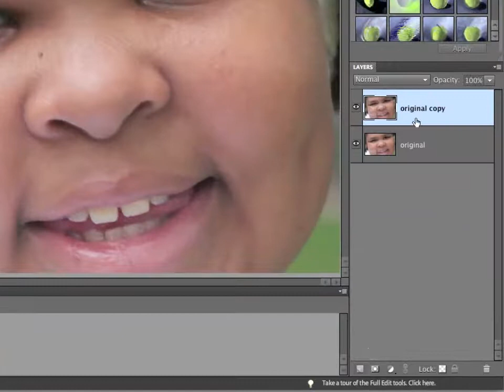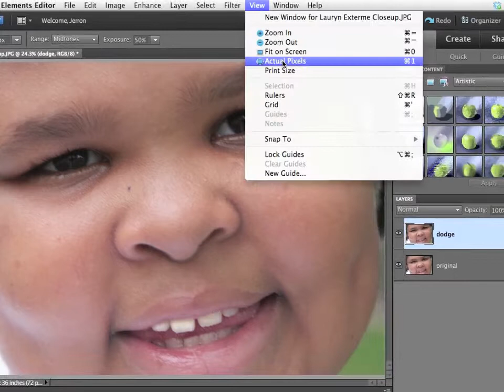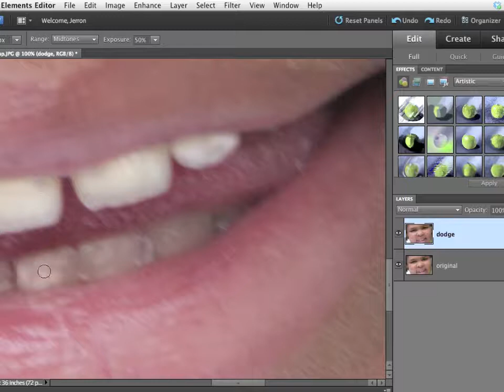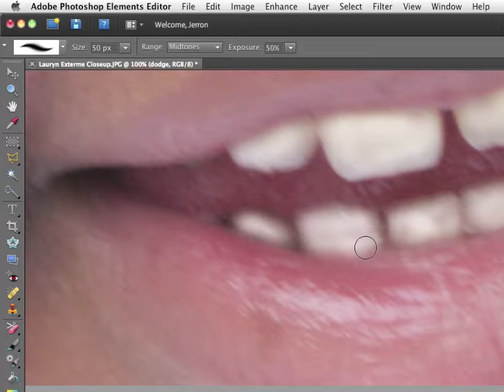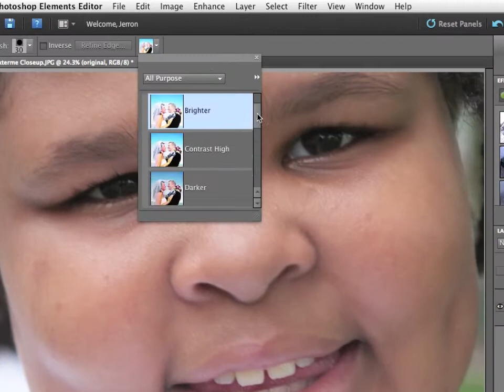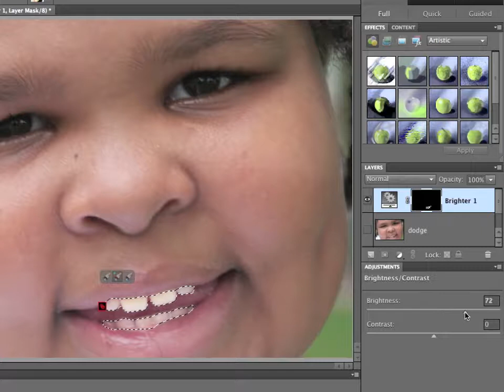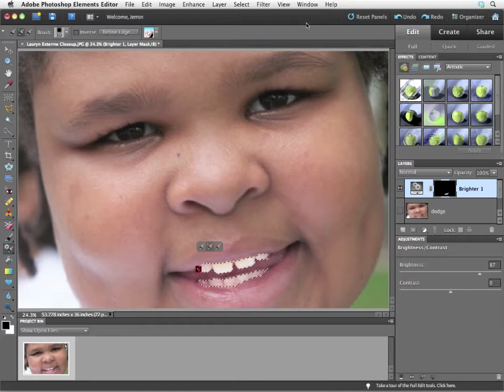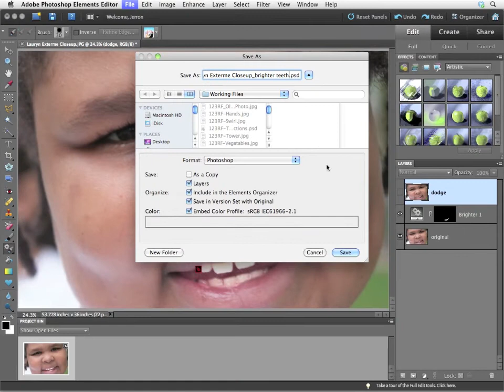InfiniteSkills Tutorial | Photoshop Elements 10 Training - Whitening Someones Teeth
Want all of our free Photoshop Elements videos?

You'll learn how to achieve effective teeth whitening in this Photoshop Elements tutorial from the InfiniteSkills course. YouTube